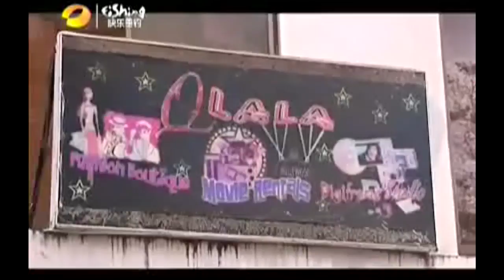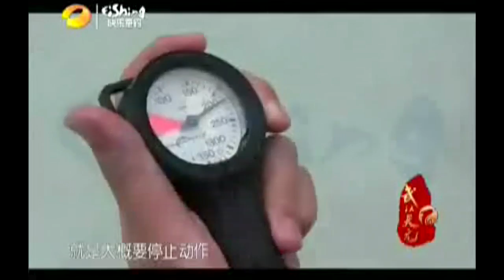江湖行真人秀 - 勇闖鯊魚海域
海釣、旅遊、探險、潛水 綜合特輯